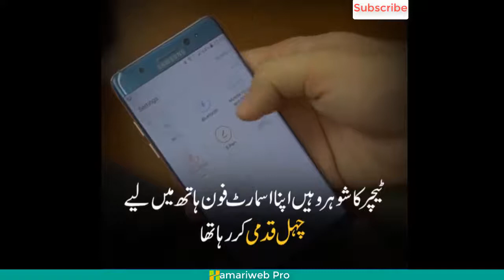Teacher is ka Hasbend